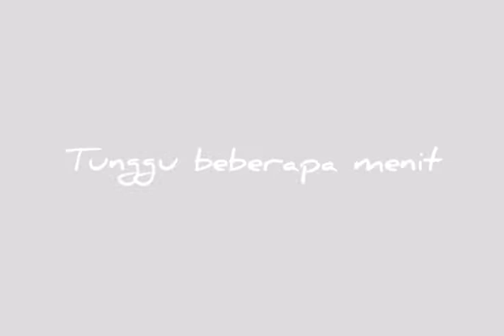TERNYATA ENAK JUGA YA MASAK MIE SEPERTI INI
Masak Mie Instan Spesial | Kaum Doyan Ramen

Selamat Menonton...
Masakan anak kos akhir bulan - Mie Spesial